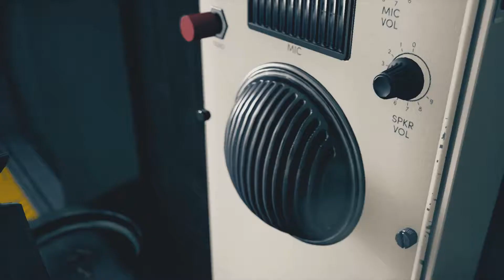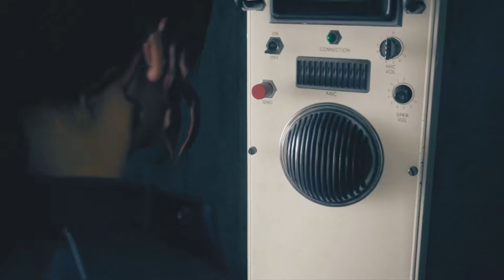CONTROL Hindi Walkthrough Gameplay Part 6 - Threshold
Streaming, Walkthrough, News, Funny Clips, reviews, previews, screenshots, movies, message boards, FAQs, game guides.

Stream Comands :-
psn
steam
name
age
paytm
gpay
google pay
uplay
PS4 Pro 1TB
Game Capture Card - Elgato HD60
My Streaming PC Spec.
CPU : Intel® Core™ i7-8700K 6 Core 4.7GHz Turbo Unlocked
MB  : MSI MOTHERBOARD Z370 PC PRO
CPU : CoolerMaster Liquid Cooler - Masterliquid Lite 120
GPU : Asus 6GB GTX1060 Dual Fan - Strix OC Edition
RAM : Vengeance Lpx Series - 8GB (8GBx1) DDR4 2400MHz Red
SSD : Samsung 860 Evo 250GB
HDD : WD 4TB Green
PSU : CORSAIR SMPS VS650
Cabinet : Circle cc 830
PC Monitor : DELL S2240L
PS4 Pro Monitor : LG 22MP68VQ 22"

|| Chat Rules ||
* None of these images, music & video clips were owned by us.